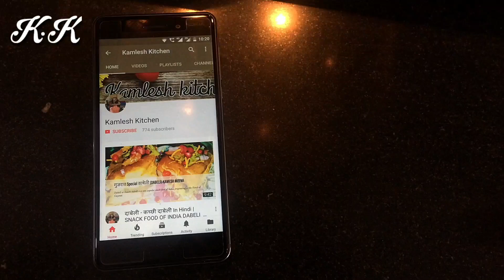Instant Carandas (Karonda) Chilli Pickle (Aachar) l Kamlesh Meena